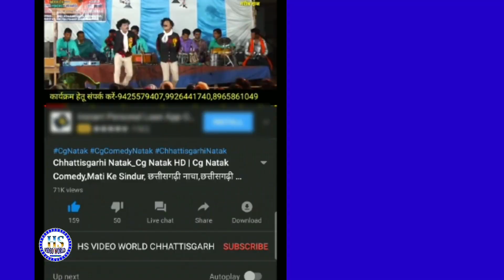A turi patreli wo//ए वो पतरेली टुरी// पितेलाल पाटील//सोन के चिर‌ईया पालक मिनमिनिया लोहारा,Live Stage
छत्तीसगढ़ी सांस्कृतिक लोककला मंच " सोन के चिर‌ईया " ग्राम पालक मिनमिनमिनिया, जिला कबीरधाम, छत्तीसगढ़,491995 की शानदार प्रस्तुति।
यह कार्यक्रम ग्राम जीराटोला(मानपुर) राजनांदगांव में दिनांक 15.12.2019 को रात्रिकालीन आयोजित किया गया।

A turi patreli wo//ए वो पतरेली टुरी// पितेलाल पाटील//सोन के चिर‌ईया पालक मिनमिनिया लोहारा,Live Stage Show Video Son ke chiraiya Palak Minminiya Lohara/Pitelal Patil/ku.Varsha Vishwakarma ,Son Ke Chiraiya Lok Kala Manch Palak Minminiya, छत्तीसगढ़ी सांस्कृतिक लोक कला मंच पालक मिनमिनिया कबीरधाम छत्तीसगढ़

अध्यक्ष- दिलीप उइके
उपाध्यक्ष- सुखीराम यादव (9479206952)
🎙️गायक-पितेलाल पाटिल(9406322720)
🎙️गायक- कुंवर सिंह पाटिल,
🎤गायिका- कु.वर्षा विश्वकर्मा

Camera and Editing By Heera Sahu